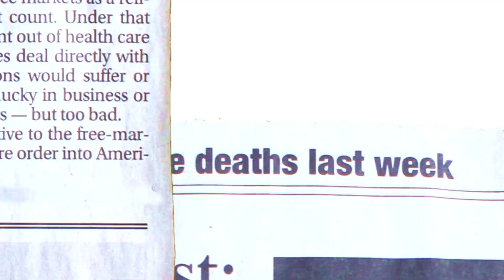Advent 2022 Daily Devotional 19